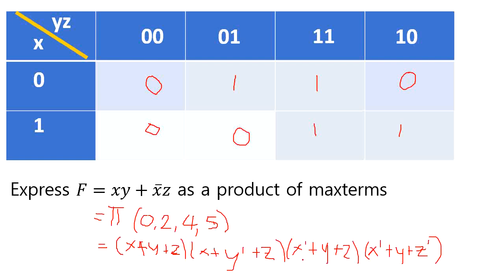Express 𝐹(x,y,z)=𝑥𝑦+𝑥'z as a product of maxterms (Tagalog-English)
Express 𝐹(x,y,z)=𝑥𝑦+𝑥'z  as a product of maxterms